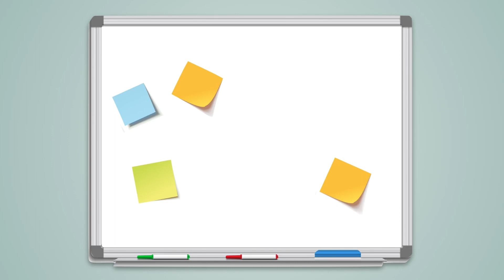What Most Inspired You at ASTC 2018